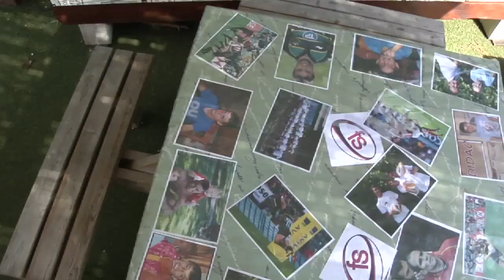CCC Feijoo Sempere 2ª Semana (2 de 3)